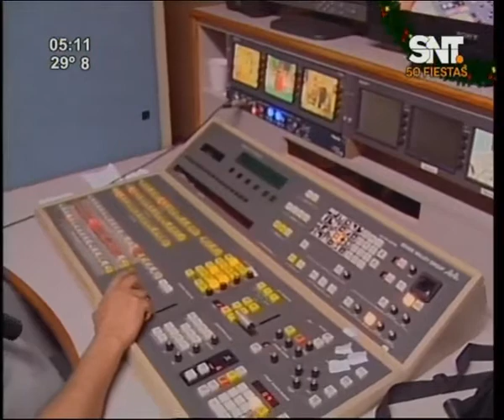Kay' Uhape Programa del 24 de diciembre 2015